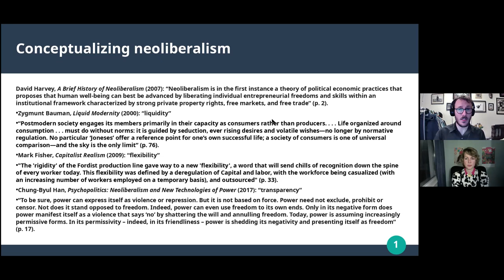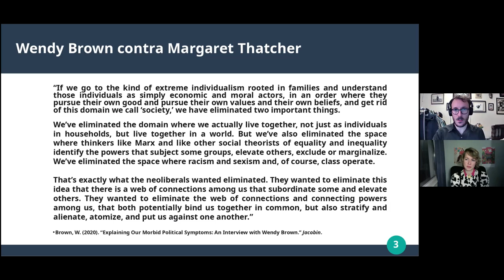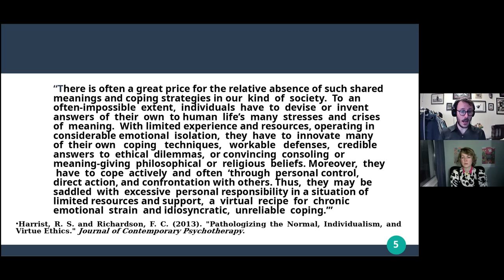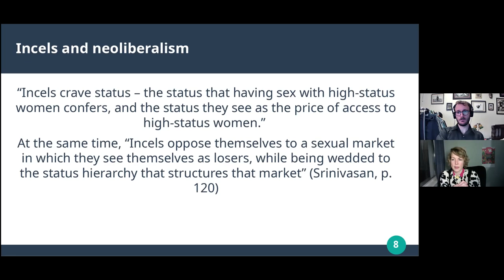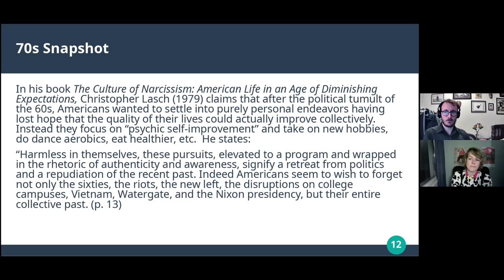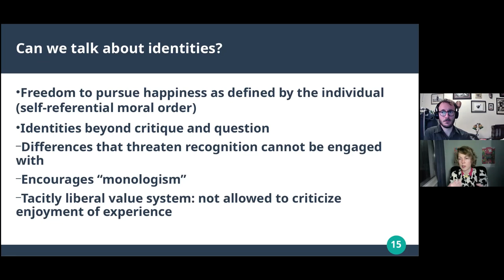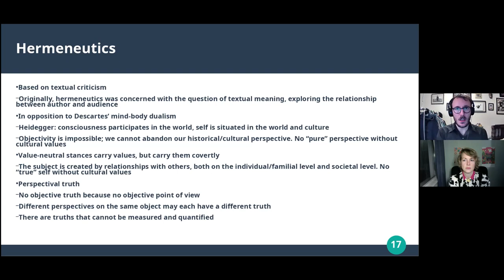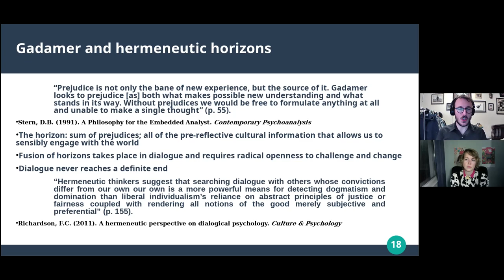The Neoliberal Subject: Hermeneutic Approaches to Therapy- 15th Annual SHP 2022 Conference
Aram Kolesar, Annah Darling, and Matthew Allen present therapeutic approaches within a neoliberal frame.